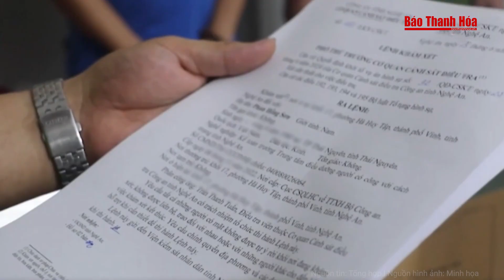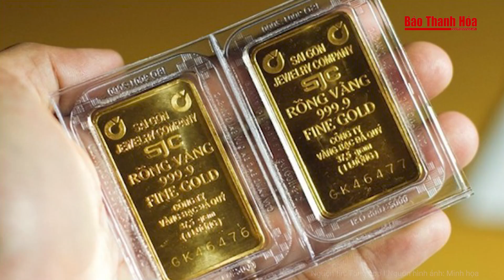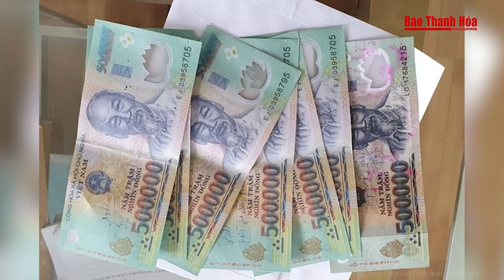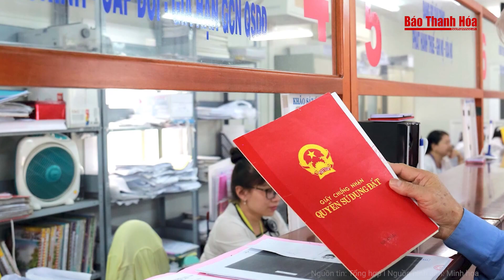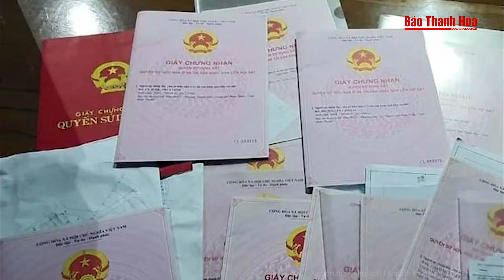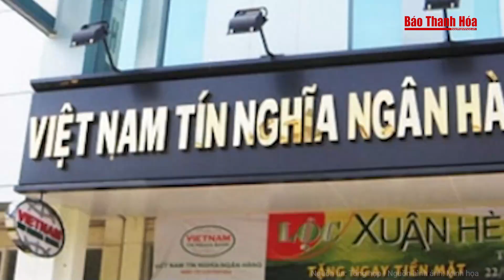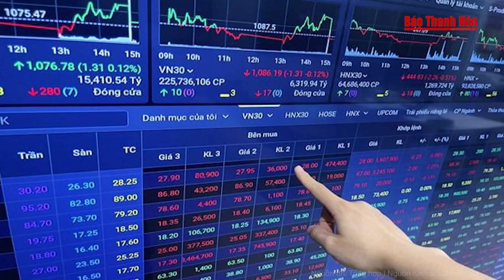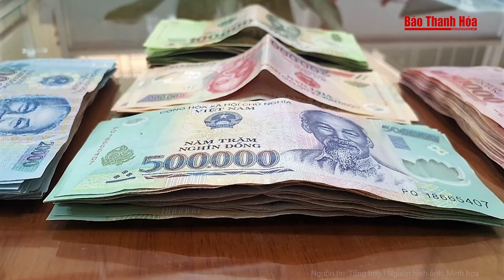Điểm nóng: Bắt nguyên giám đốc Trung tâm điều dưỡng người có công vì "rút ruột" ngân sách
Báo Thanh Hóa | Tin nóng | Điểm nóng: Bắt nguyên giám đốc Trung tâm điều dưỡng người có công vì "rút ruột" ngân sách
- Khởi tố nguyên Giám đốc, Kế toán trưởng Trung tâm điều dưỡng
- Có hiện tượng các doanh nghiệp thuê người xếp hàng mua vàng ‘bình ổn’
- Bắt 2 vợ chồng hành hạ cô gái trẻ
- Bực tức đâm chết người vì bị nói là 'bám váy đàn bà'